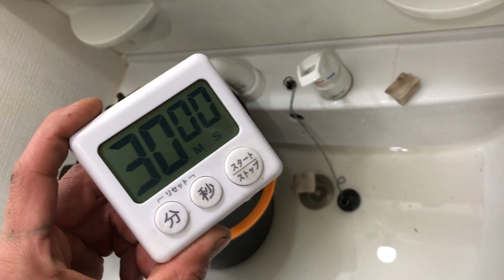20年使ったニックス腰道具を愛を込めて復活&リメイク！非公認スーパーカスタム（自己満足）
ニックスの腰道具を完全リメイクしてみました！！

初編集のデビュー作となります！
今回は洗浄編となります！！
洗浄編→塗装編→メッキ編→完成編
となる予定です！
仕事しながらなので時間がかかりそうですが頑張って早くアップロードします！
まだまだ素人ですがよろしくお願いします！

Waist tool remake

■欲しい物リスト（笑）■

【メラミンスポンジ】

【洗濯物干し】これめっちゃ便利やから！

【クラフト染料】

【レザーコート】

【染めQ金色】

■俺の使用工具一覧■

【ペンドラ】マキタの黒！間違い無し！

【アンギラ】フジ矢の黒金!軽くてコンパクトでお勧め

【ニッパ】勿論フジ矢黒金！切れ味抜群！

【ペンチ】フジ矢黒金！切断能力も良く丈夫です！

【モンキー】フジ矢黒金！これまじ軽くてお勧めやで！

【ドライバー】限定モデルの黒金！とりあえず見た目がかっこいい！

【水平器】エビスの黒赤！コンパクトやし軽いしお洒落！

【ラチェット】トップ (TOP) ラクラッチ 8x10㎜ 12x13㎜ 4サイズラチェット PRW-3L

【テスター】電気屋必見！HIOKI

■■■関連・参考動画■■■

●驚愕！！こんな金額するの！？電気屋さんのニックス腰道具紹介
（リアルでも知り合いで仕事仲間のバーテックスさんが腰道具の値段について解説してくれています。いやーこの腰道具かっこよすぎるわ。あ、更にかっこよくなってるバージョンもアップロードされています）

●レザークラフト　ダブルステッチ　青桜
（腰袋をダブルステッチで編む際に参考にさせてもらった動画です。）

●【DIY】100均アイテムだけで！レザークラフト始めてみませんか？
あずみ向上委員会さん

●【革製品の洗い方】ヌメ革の財布を水洗い＆シャンプーですっきりリセットしてみた♪
Melody channelさん
（水洗いに初めは躊躇しましたが、こちらの動画を見て自身をもらえました笑）

●徹底解説！！『返し縫い』の極意 / 楽しくレザークラフト / Leather Craft / Tutorial / Back Stitch / Saddle Stitch
（縫い方を詳しく説明してくれています！）

●本革シートを塗装しちゃう！？大丈夫なの！？キャンピングカーをつくろう第５回！
（革を染めキューで塗装する方法、めちゃくちゃ綺麗に仕上がってます！すごい）

●旧車屋さんが教えてくれた自宅でできる簡単メッキ加工編
（メッキ加工はこのやり方で行きました！簡単にできます♪）

大阪で電気工事士をやっています。
３１歳です。
①18歳で工業高校を卒業するが働きたくなかったので大学へ進学する
②生半可な気持ちで大学に進学したので続くわけもなく一年で中退してしまう
③電気工事の業界に入るが煌びやかな世界に憧れていた生意気な自分は職人業界に嫌悪感を抱いてしまい３ヵ月程で退職
④2年ほど無職で毎日飲み歩いて寝て飲んで寝ての堕落した2年間を過ごす
⑤流石に親に家出ていくか働くかの２択に迫られ重い腰を上げ二度目の電気工事業界へと戻る
⑥基本的に自意識過剰な性格なんでなんとなく３年電気工事やってテスターの使い方もわからんレベルやのに３年やったしいけるやろって勝手な自信がついてきて色々あったのもあり独立してみる⑦２年程やってみたけど自分の知識の薄さ、人脈の少なさが仇となり、たまに貰える仕事でなんとか食いつなぎなんとか２年間を耐え過ごす
⑧請負仕事を探しにハローワークに行くが案件が無かったので興味があった現場監督の求人に一つだけ試しに応募してみてその日に合格してしまう
⑨初めて会社員として１００人以上の企業に就職してサラリーマンを２年程満喫する。
⑩会社員も楽しかったけど、サービス残業やら人間関係の煩わしさやら色々めんどくさくなってきてやっぱり電気屋やな～！と思い３度目の電気屋業界へと戻る
⑪年齢も年齢（当時２７歳）なんでこれで最後やと腹を括り会社から１分の所に引っ越しして気合を入れる
⑫今に至る。今では電気屋がそこそこ楽しくやれてます。こんなクズな僕でも電気屋やれてるんで、みんなも建設建築電気屋業界盛り上げていきましょ～！

腰道具はニックスknicksを使用しています。
主な工事内容としてプラント工事や仮設電源などたまにエアコン空調など幅広くやっております。
これから腰道具の紹介やハウツー動画などをアップロードしていく予定です！
趣味は
スノーボード・ゴルフ・飲み歩き・音楽鑑賞・ハムスターなどなどです。
仕事も編集も未熟ですが頑張って行きますので皆さまどうか応援お願い致します！
TikTokやTwitterやInstagramなども挑戦予定です。

■よく使う挿入歌■

「イエスアイムドランカー」
放出のテーマソング
マーム(吉田修)

「DREAM」
男の哀愁
垣本啓司

■持っている資格資格■
電気工事士一種
電気工事士二種
1級電気工事施工管理技士
1級電気工事管理技術者
2級建築施工管理技士
高圧ケーブル端末処理(10月取得予定)
■特別教育■
電気取扱業務（高圧又は特別高圧）
電気取扱業務（低圧）
フォークリフト1t未満
小型車両系建設機械(整地用3t未満)
高所作業者の運転(10m未満)
巻き上げ機の運転
石綿取扱作業
足場の組立
職長教育
安全衛生責任者
電気工事作業指揮者

■好きな作業服、靴ブランド■
asics
nike
puma
BURTLE
アイズフロンティア
TS

■好きな工具ブランド■
TAJIMA
FUJIYA

■よく行くお店■
シマコーポレーション
作業服のダイマツ
ホダカ

PC→LGとGALLERIA
カメラ→canon